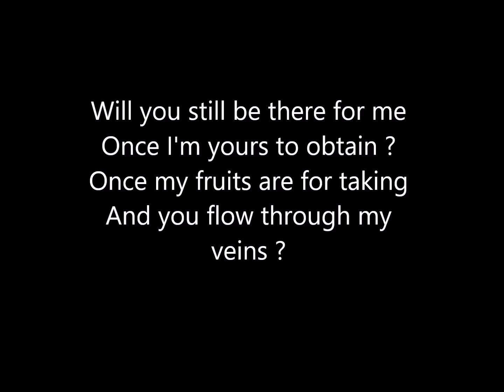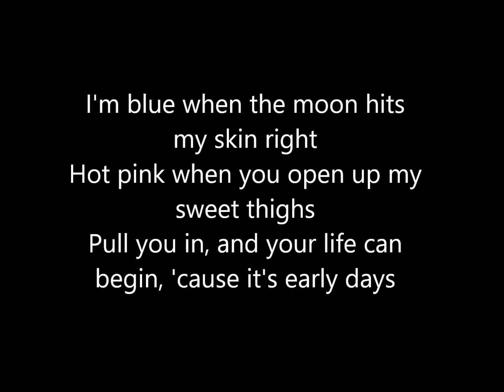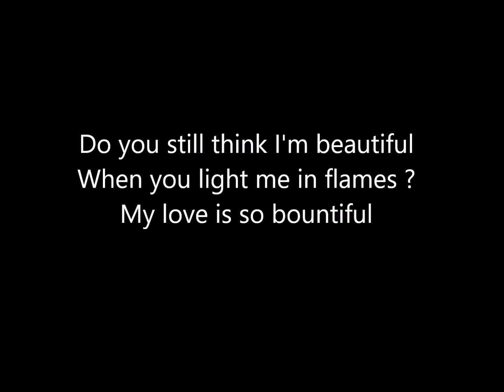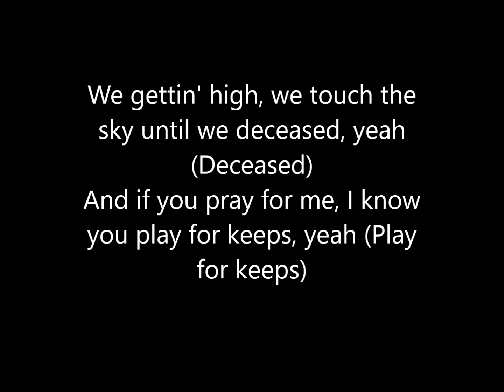FKA twigs feat. Future - holy terrain (lyrics)